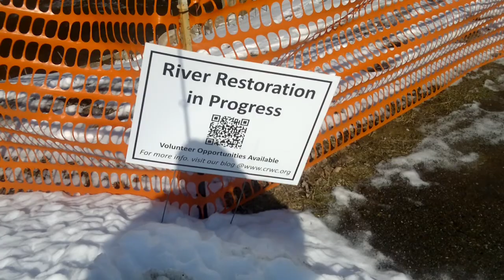Projeto de conservacao rio Clinton Michigan